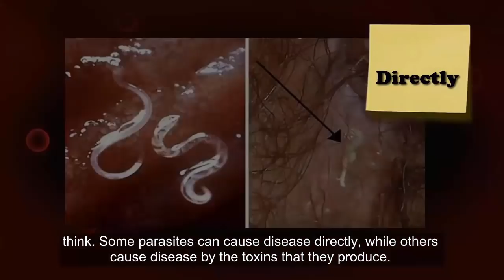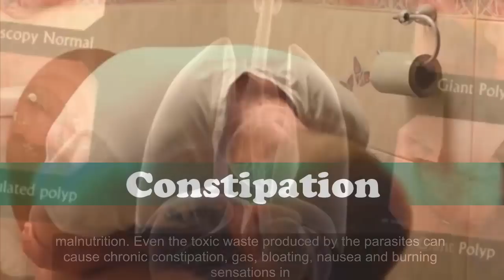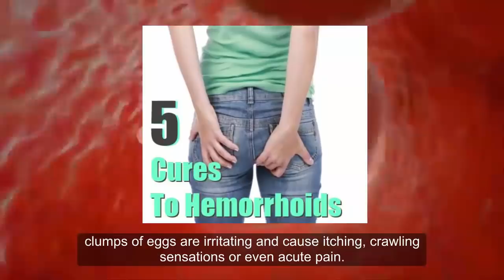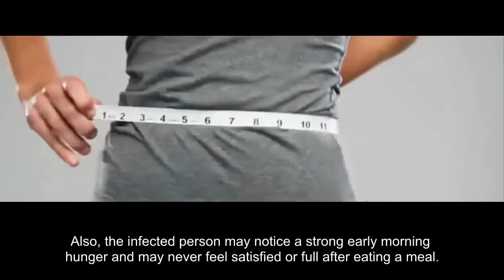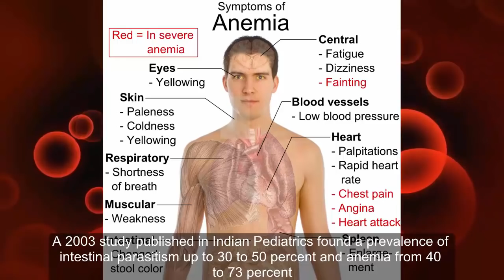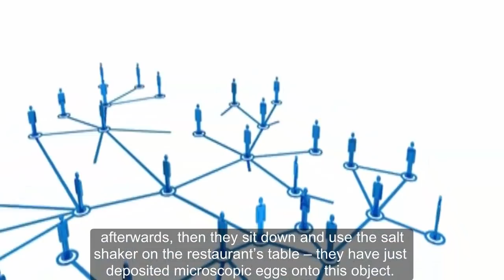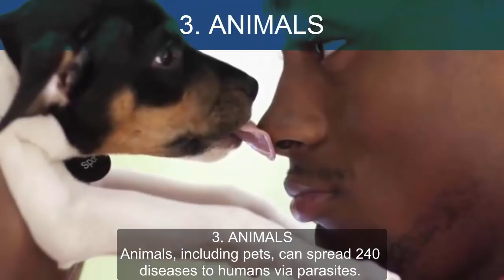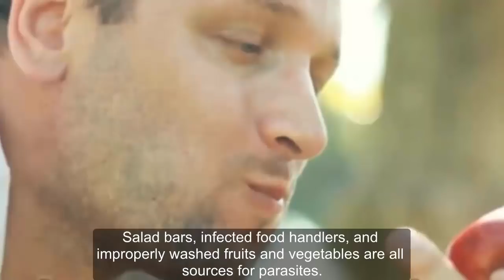Don't Ignore These Early Symptoms of Parasites in Your Body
Just imagining a parasite in the body is a scary thing, but many people have parasites and are not even aware of it worms in humans.

Parasites are microorganisms that live off other organisms. Anyone can get a parasitic infestation. It is more common than you may think.
symptoms of parasites in stomach,Some parasites can cause disease directly, while others cause disease by the toxins that they produce. There are several types of parasites that live in and feed off your body. Some survive on the food you consume, some feed on red blood cells and some even lay eggs inside your body.

Some of the common parasites that can infest your body are pinworms, lambia, hookworms, tapeworms, trichinella, and dientamoeba fragilis.
worms in your stomach, They normally enter the body through the skin or mouth intestinal parasites. A person can get a parasite infestation due to several reasons, including exposure to areas having parasites, traveling to places that have parasite infestations, intake of contaminated water or food, poor sanitation, poor hygiene and a weak immune system.

Close contact with pets can also lead to a parasite infestation. As parasites are of different forms, shapes and sizes, they cause a very wide range of signs and symptoms. warning signs that you have parasites in body.
Here are the top 10 warning signs that your body is full of parasites you must to get parasite cleanse.

review :
01:02 Chronic Digestive Issues
02:05 Abdominal Pain
03:08 Anal Itching
04:06 Fatigue and Weakness
05:11 Change in Appetite & Weight Loss
06:08 Mental Distress
07:12 Teeth Grinding
08:03 Iron-Deficiency Anemia
09:15 Skin Problems
10:01 Muscle and Joint Pain

Pain is your body signaling to you that something is wrong. Be Smart about Your Symptoms, Know When It’s Time to See a Doctor.
Each of the symptoms listed here could, at first, result in an incorrect diagnosis.The more information you are able to provide, the sooner your doctor will know the best course of action.
Symptoms are the body’s way of communicating with us and with others. Listen to this communication. No matter what their cause, it is always important.

This is for people's educations only. Thank you!